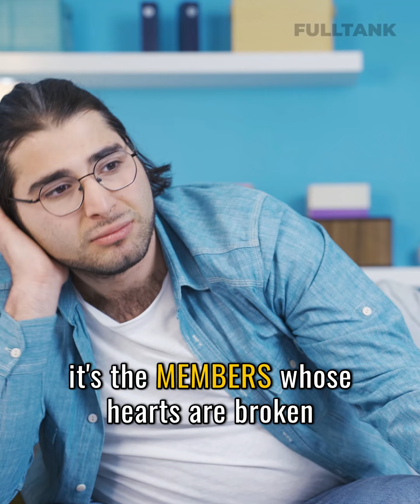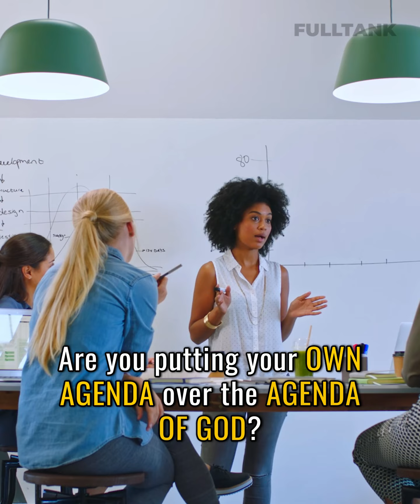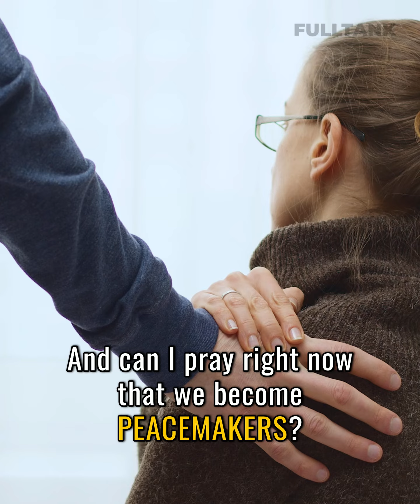FULLTANK THURSDAY: God Wants You To Be A Peacemaker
God wants you to heal conflicts. And here's why.

PS. Do you want to grow your finances but don’t know how?
For the past 15 years, I’ve received a lot of “thank yous” from so many TrulyRichClub members because once upon a time, they were stuck in their finances but through the club, they learned how to invest and they’re on their way to financial freedom.
If you want to grow your finances and reach your financial dream, go now.
Once you’re a member, you can attend our Quickstart Workshop on how to start this journey. Join us now!